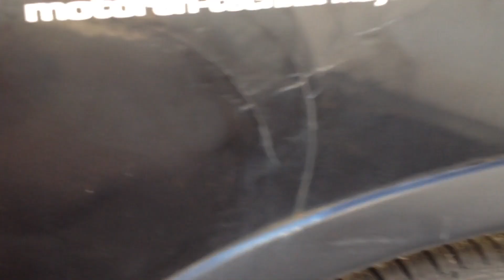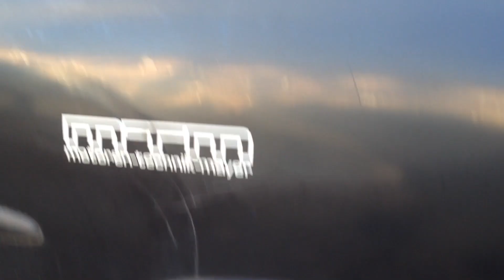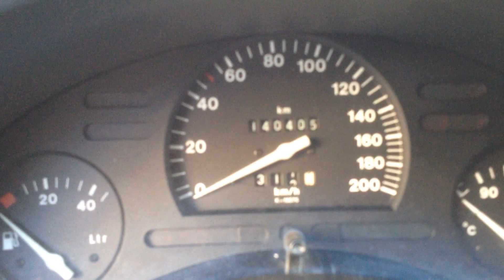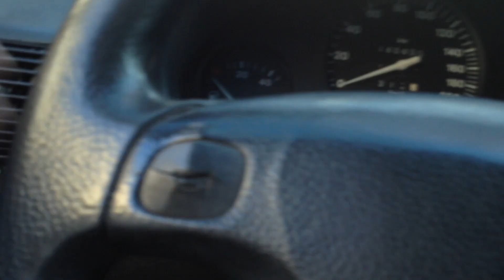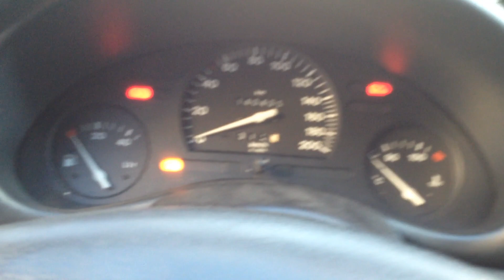🚗NEUES Projekt Auto!!! Was ist es diesmal???🚗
Ein neues Projektauto bei Karcar Solutions! In diesem Video eine kleine Vorstellung meiner neusten Errungenschaft. Das Auto hat hier und da Mengel und muss für die Hauptuntersuchung (TÜV) fit gemacht werden. Dazu gehört dann auch wieder der Service am Motor wie Zahnriemen, Ölwechsel, Bremsenservice und auch am Blechkleid sowie im Innenraum muss Hand angelegt werden. Aber seht selbst ….

Du suchst günstige Ersatzteile? Schau hier!

-Bei Amazon
Spenden:

Aktuelle Partner: